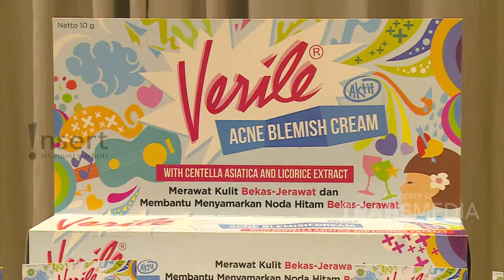INSERT - Conchita Caroline Kasih Tips Rawat Muka Kamu Ditengah Kesibukan (8/10/19)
Ditengah kesibukan kamu yang bermacam - macam, jangan lupa untuk ingat rawat muka kamu, jangan sampai jerawat menghalangi kesibukan kamu ya guys!